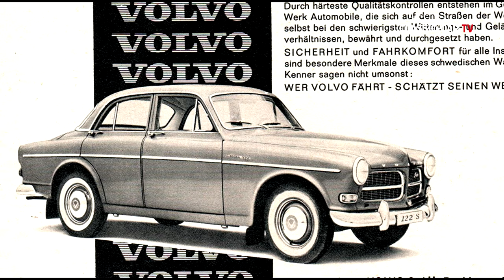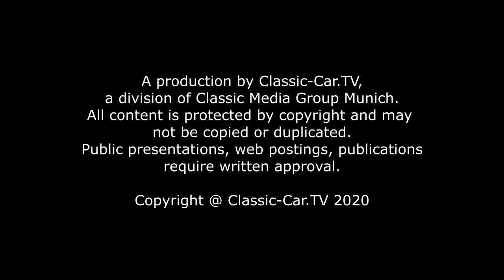Volvo Amazon P 121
Der Volvo P121 Amazon war der erste Volvo mit einer selbstregenden Karosserie und folgte 1956 auf den Volvo PV444. Sicherheit wurde bei Volvo groß geschrieben und so waren diese, auch unter Amazon bekannte Modelle und der PV 445, die ersten Fahrzeuge weltweit, die ab 1959 mit einer 3Punkt Sicherheitsgurt-Vorrichtung ausgestattet waren. Außerdem trugen auch gepolsterte Armaturenbretter zu mehr Sicherheit bei. Crash Tests gehörten bei Volvo zum Standard. Das Design des Volvo Amazon stammt von Jan Wilsgaard, der damals die Design Abteilung des Konzerns übernommen hatte. Angelehnt wurde die Stufenheck-Form am italienischen Alfa Romeo 1900. Es entstand eine Ponton-förmige Karosserie, die auf die damals noch üblichen abgesetzten Kotflügel verzichtete.